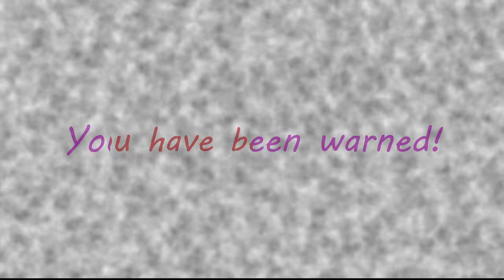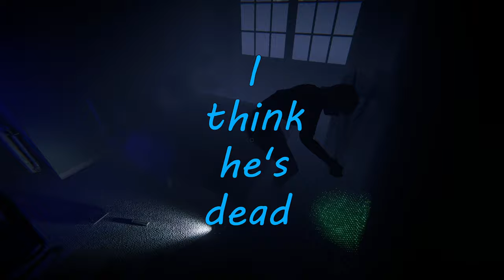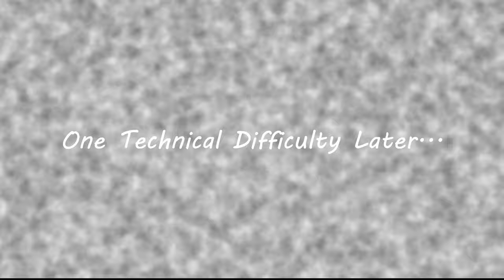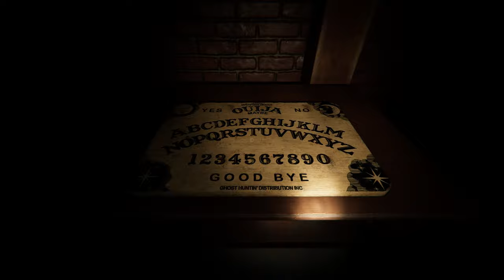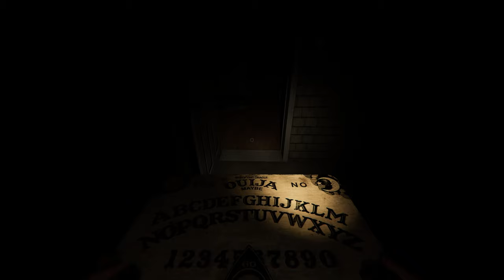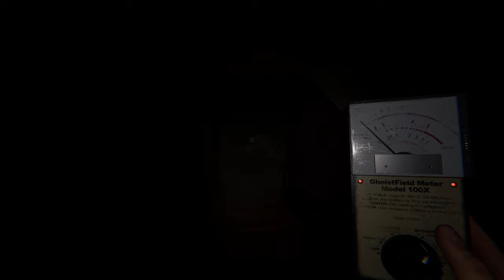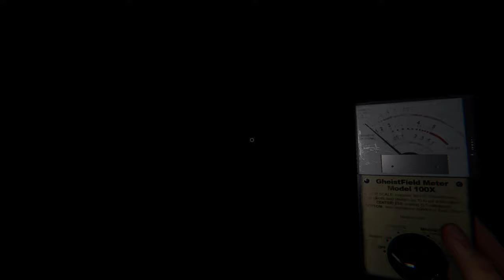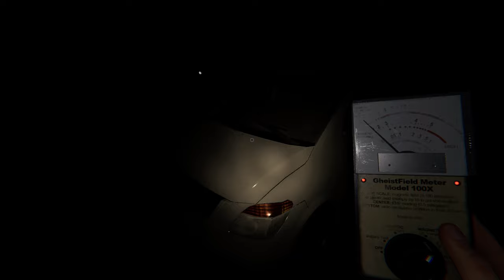The Ghost Hunting Fiasco | Phasmophobia Movie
A Phasmophobia movie about three guys ghost-hunting for the first time.

At first, @brofriendude @kingpurplekushh and I thought this haunted house was just a joke. Turns out it is no joke and that our ghost hunting skills fall terribly short

-Chapters
00:00:00 - Intro
00:00:52 - First Ghost Hunt
00:11:00 - Second Ghost Hunt
00:21:57 - Third Ghost Hunt
00:29:07 - Forth Ghost Hunt
00:36:15 - Fifth Ghost Hunt
00:41:17 - Sixth Ghost Hunt
00:44:53 - Seventh Ghost Hunt
00:51:39 - Eighth Ghost Hunt
00:54:34 - Ninth Ghost Hunt
00:57:47 - Tenth Ghost Hunt
01:01:14 - Eleventh Ghost Hunt
01:03:44 - is there even anything left...?

-Stats
Video recorded Oct 13, 2023